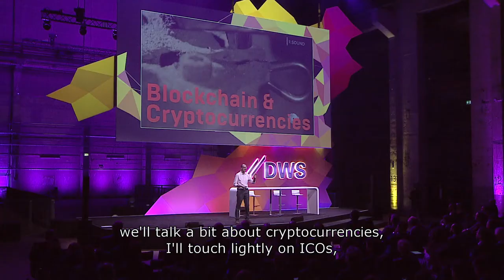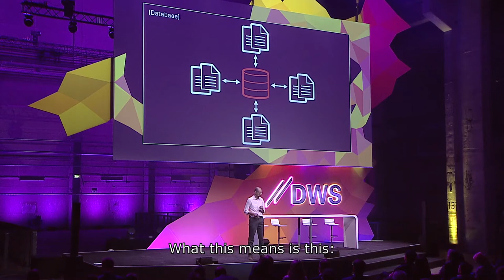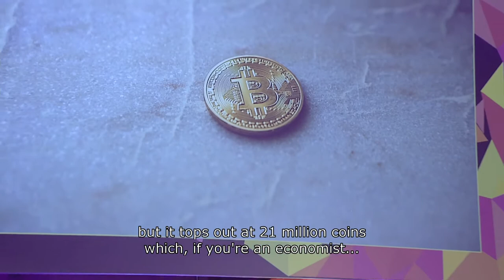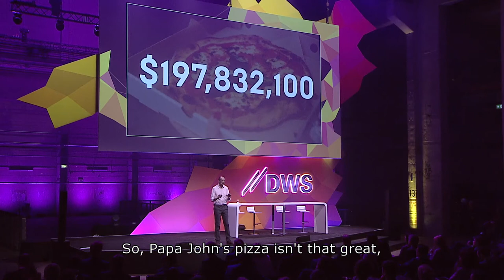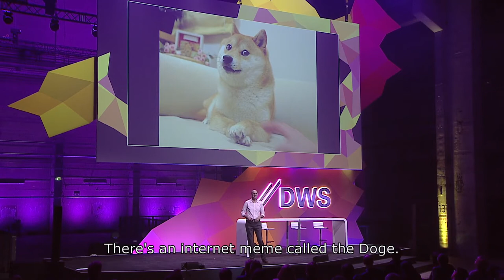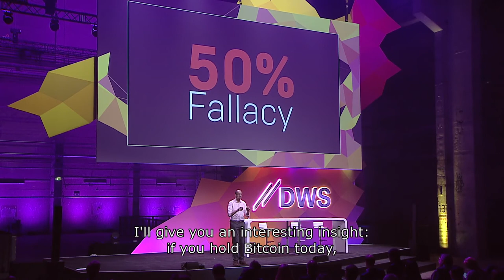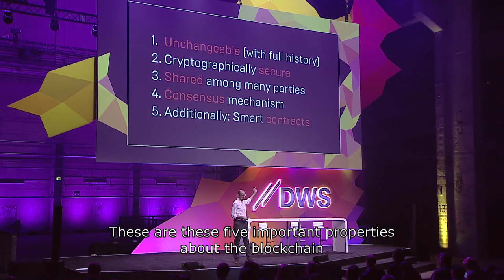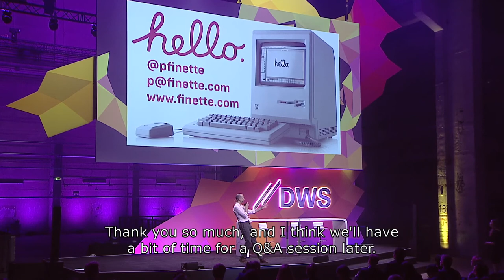Blockchain and Cryptocurrencies – from hype to reality to disruption (DWS May 2018)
Blockchain technology is one of the most transformative innovations of our time. It is quickly disrupting a range of industries from finance to health care and, at the same time, one of the most talked about and hyped technologies. Explore the core concepts, debunk the myths and find out why the blockchain and cryptocurrencies shift the paradigm of transactions.